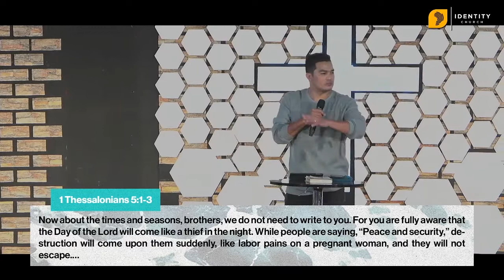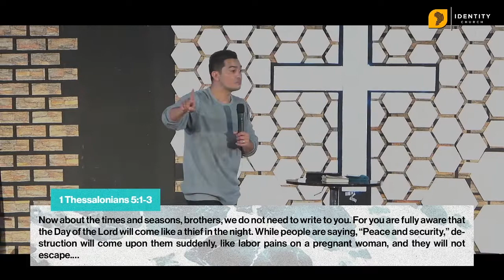The Message Of The End | Pastor Rholly Epe | November 21, 2021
Streaming live on Facebook:
Sunday Service - 10:00am
Thursday iStory - 5:00pm
Friday iStudents - 5:00pm